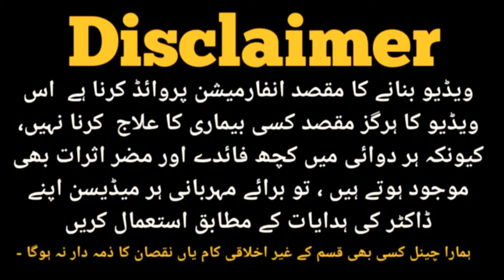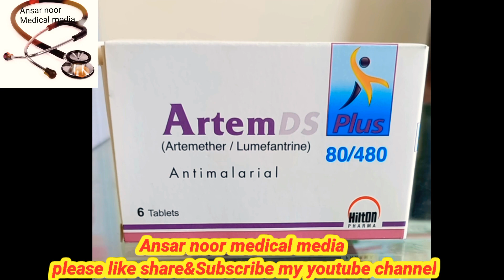Tablet Artem Ds plus80/480mg uses Benefits/side effects in urdu Ansar noor medical media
Tablet Artem Ds plus 80/480 Benefits/ side effects/in urdu Ansar noor medical media